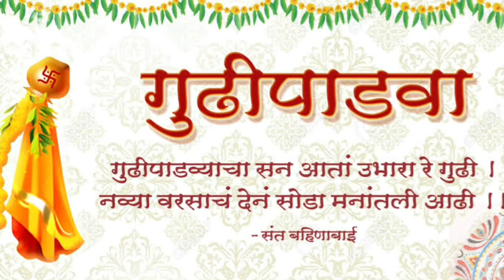गुढीपाडवा सणाची माहिती | गुढीपाडवा २०२१| Gudipadwa 2021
नमस्कार, आज आपण गुढीपाडवा सणांची माहिती जाणून घेवूया.
गुढीपाडवा२०२१,
Gudipadwa2021,
गुढीपाडवा सणाची माहिती,
गुढीपाडवा माहिती,
गुढीपाडवा संपूर्ण माहिती,
गुढीपाडवा,
गुढीपाडवा सण,